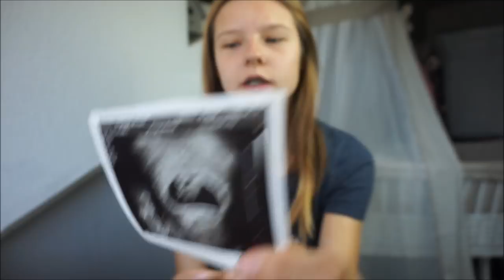Schwangerschaftsupdate 6-9 Ssw | Frauenarzttermin Nr 2 || Schwanger mit 18